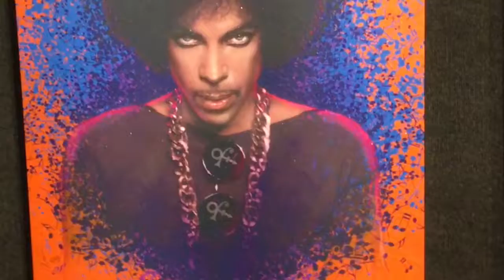A Stroll Down Park Avenue -Ocean Blue Galleries Trailer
Ocean Blue Galleries